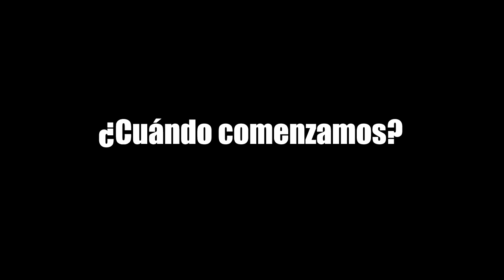¡Volvemos a la actividad en el Canal!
Tras estar varios meses inactivos por el canal... ¡¡Volvemos a la actividad!! Este miércoles habrá un nuevo vídeo en el que explique todas las novedades que va a haber :)